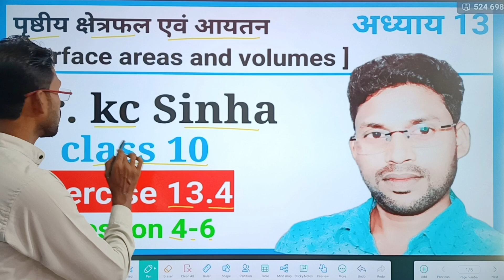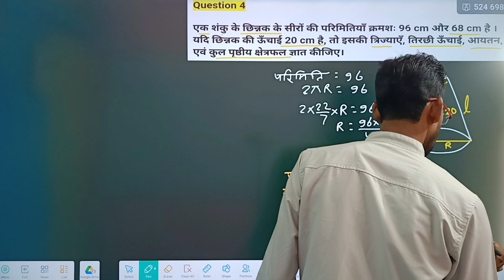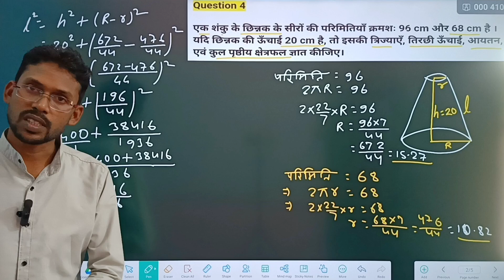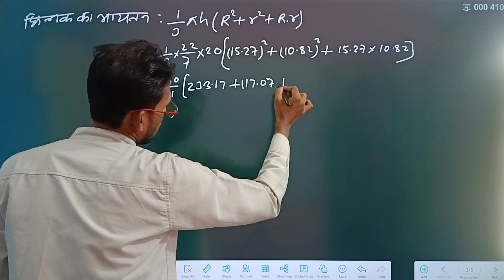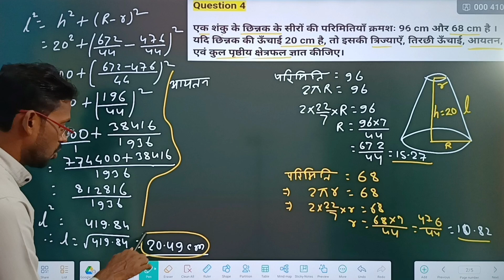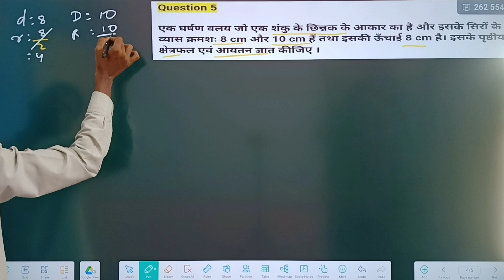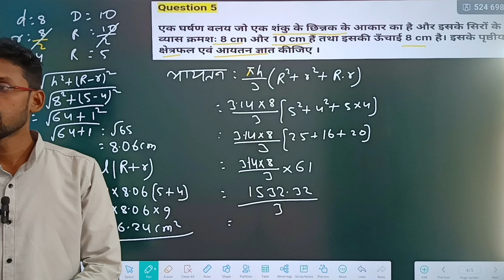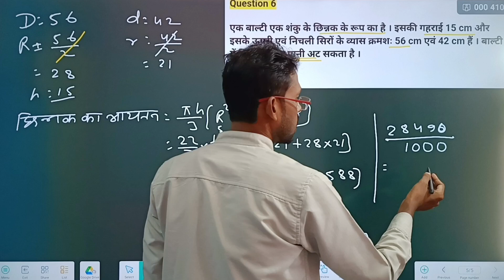Dr k c sinha mathematics class 10 Exercise 13.4 || kc sinha math solution class 10 ex 13.4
Join Dr. K.C. Sinha in this comprehensive walkthrough of Exercise 13.4 for Class 10 Mathematics! In this video, we will dive deep into solving the problems presented in Exercise 13.4, providing step-by-step solutions and explanations to help you understand the concepts thoroughly. Whether you're preparing for exams, looking to boost your math skills, or just need some extra help with your homework, this video is perfect for you!

We will cover:
- Detailed solutions to each question in Exercise 13.4
- Tips and tricks to tackle similar problems

Exercise 13.4
पृष्ठीय क्षेत्रफल और आयतन
NCERT Solutions
पृष्ठीय क्षेत्रफल
Dr K C Sinha
kc sinha class 10tg math solution in hindi
kc sinha class 10th ganit
pristhiye chetrafal aur aaytan
CBSE Mathematics
आयतन
NCERT Class 10
Math Class
kc sinha class 10th math solution
k c sinha class 10th maths
Educational Videos